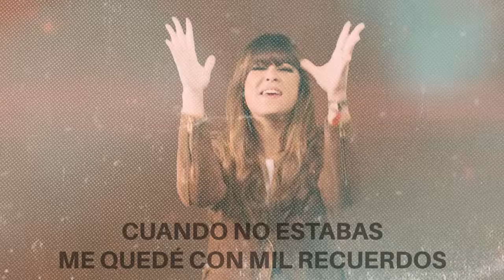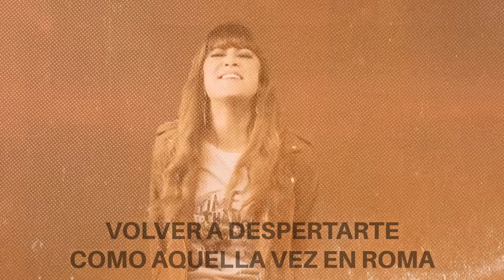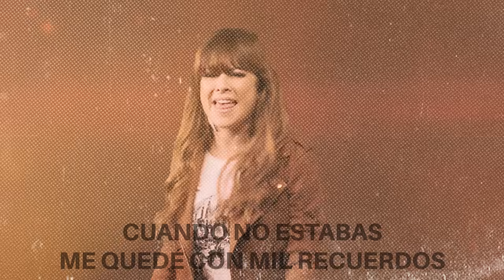Vanesa Martín - Cuando no estabas (Lyric Video Oficial)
Lyric video oficial de la canción de Vanesa Martín "Cuando no estabas", incluida en su nuevo álbum "Placeres y pecados".